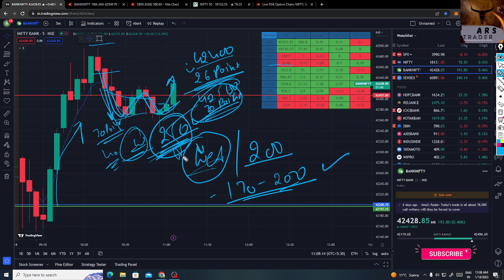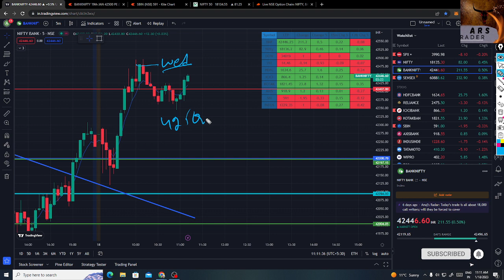Why Option Buying Atm buy is the best option not Otm Is Trending Right Now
Arunraj(trader) is the best forerunner in youtube broker and continuous monetary market inclusion. Track down quick, significant data.